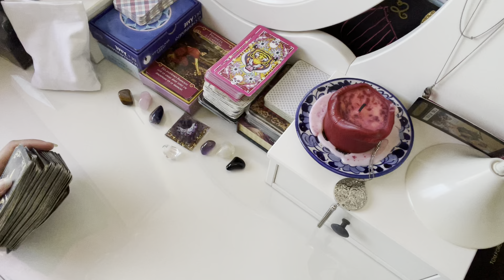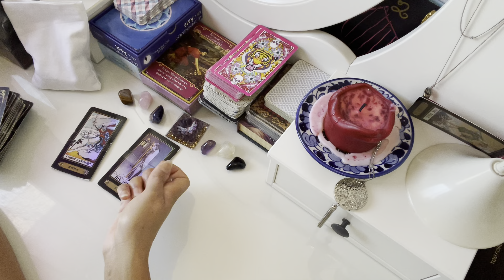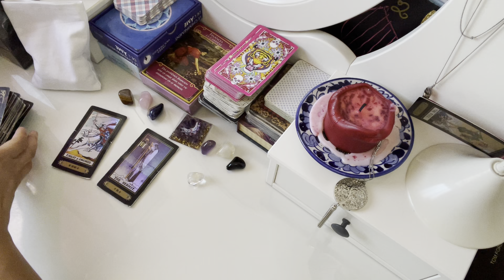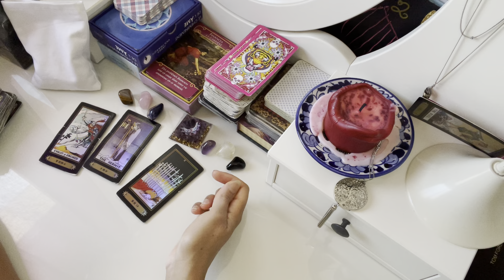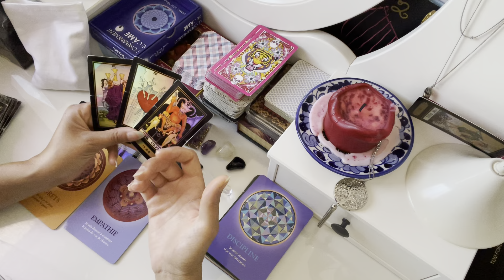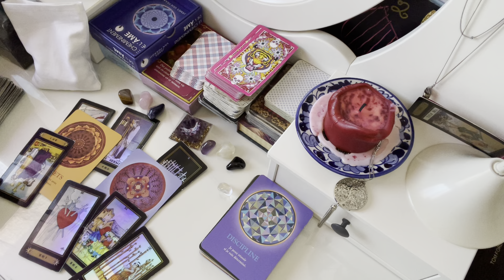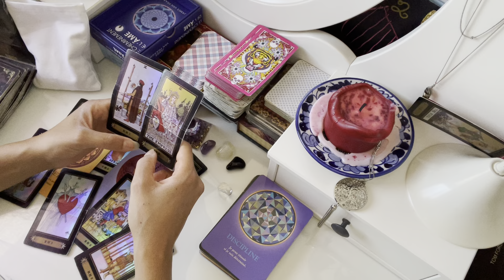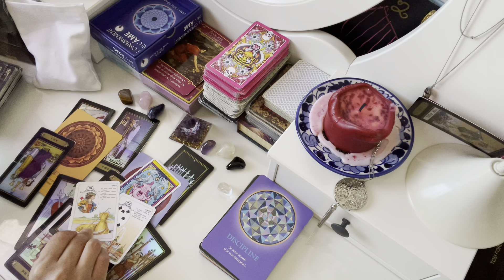VIERGE AOÛT 2022. « La délivrance ♥️ ». Le tarot de Mina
Mina